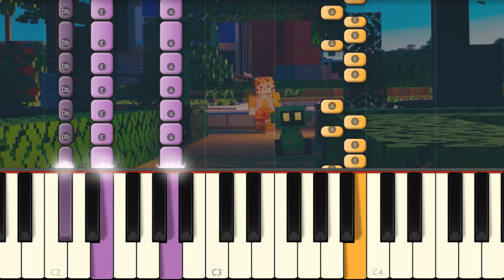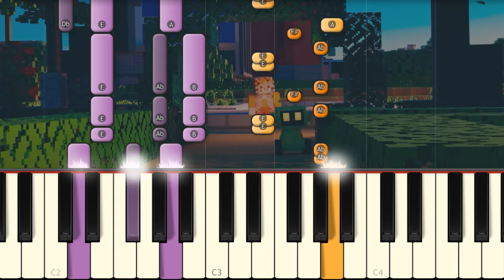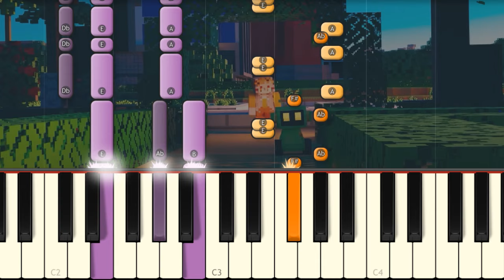Cash & Nico - Lost or Found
I play on piano Cash's new Minecraft Song!